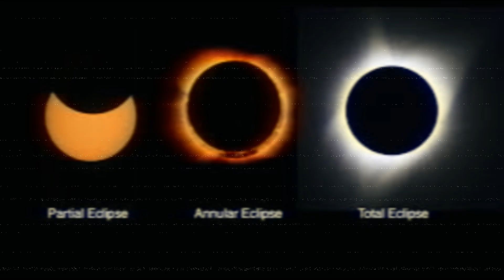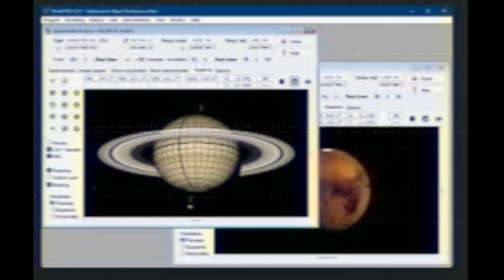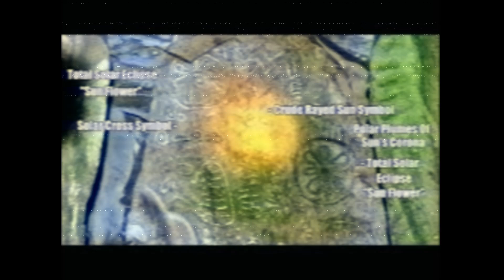The first recorded (solar) eclipse in history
In this video we will be talking about what is believed to be the first ever recorded eclipse in human history while briefly touching on the significance of  eclipses in ancient time.